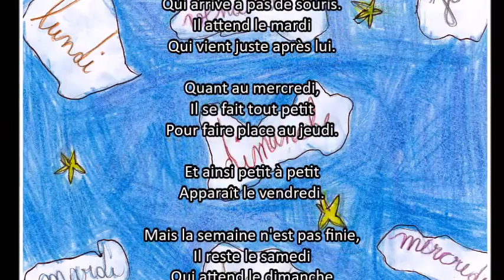La semaine - Louise - 21-06-2017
LA SEMAINE
Christian Merveille (1949-)

Et comme toujours,
Jour après jour,
Les jours s'enchaînent
Toujours les mêmes…

Et ça commence par un lundi
Qui arrive à pas de souris.
Il attend le mardi
Qui vient juste après lui.

Quant au mercredi,
Il se fait tout petit
Pour faire place au jeudi.

Et ainsi petit à petit
Apparaît le vendredi.

Mais la semaine n'est pas finie,
Il reste le samedi
Qui attend le dimanche
Pour que tout recommence.

Et comme toujours,
jour après jour,
les jours s'enchaînent
toujours les mêmes…